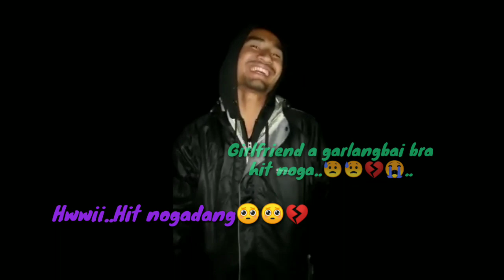🥺💔Girlfriend Aa GarBAILWI AGNA💔😭|| Bodo breakup💔WhatsApp status HD